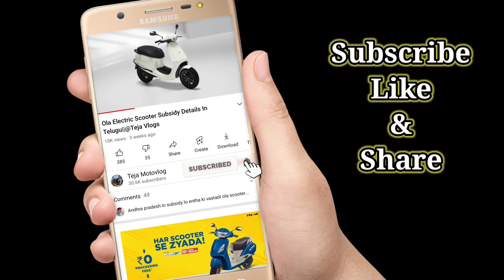One Moto Electric Scooter Launching Details In Telugu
One Moto Electric Scooter Launching Details In Telugu||‎@Teja Motovlog.